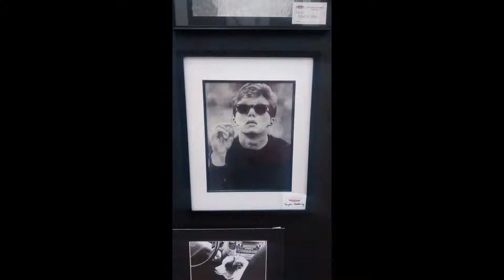Cowichan Secondary Art Show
Robert & I recently attended the Cowichan Secondary School art show. I was amazed at just how talented these kids are. Cowichan Valley teens rock!